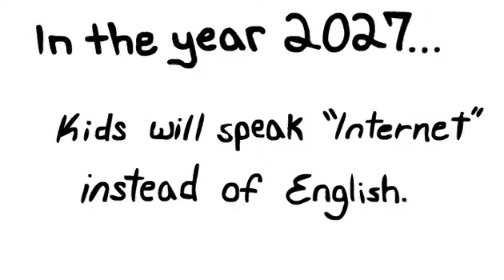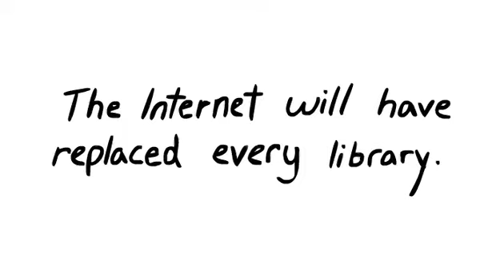America 2027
A brief look into America's future.